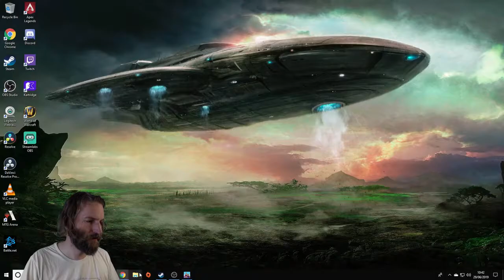Channel Introduction 3 - The questions and answer version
In celebration of having 150 Subscribers on here i asked twitter to ask me questions. The following is my 2nd attempt to answer them!

@OctopusGilded - (whose name i think i forgot to read out)

for all the great questions